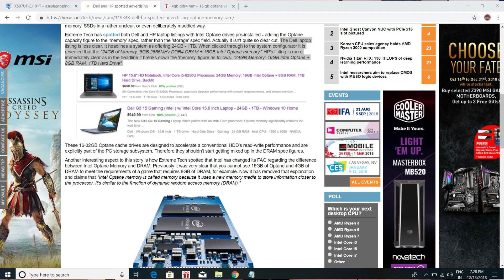Asus X507UF VS. Asus X510UF Full comparison || Best Asus laptop under 50000 || Which one is better ?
ASUS X507UF VS. ASUS X510UF FULL COMPARISON || Best Asus laptop under 50000 !
In today's video I have done a full comparison between the ASUS X507UF-EJ092T / X507UF-EJ101T  & ASUS VivoBook 15 X510UF (X510UF-EJ592T) . Both laptops do well under most conditions but what differs is there internal hardware. In this video I have tried my level best to make you understand the difference between both of them.

SPECIFICATIONS OF ASUS VIVOBOOK X507UF:
Intel core I5 8th Gen CPU with NVIDIA  GeForce MX130 graphics card.

SPECIFICATIONS OF ASUS VIVOBOOK 15 X510UF:
4GB OF DDR4 Ram with intel core i5 8th Gen CPU with 16GB of INTEL optane memory. GRAPHICS card is NVIDIA GeForce MX130.

best asus laptop for gaming
best asus laptop for video editing
asus x507uf vs asus x510uf
asus x507uf 8gb ram vs 16 gb intel optane memory
dram vs. intel optane memory
what is optane memory in hindi
optane vs ssd.

Apart from making YouTube videos , I am a mechanical engineering student and also a ardent of motorcycles.